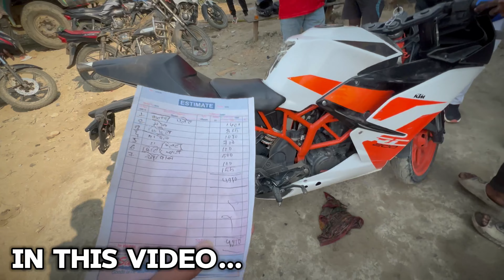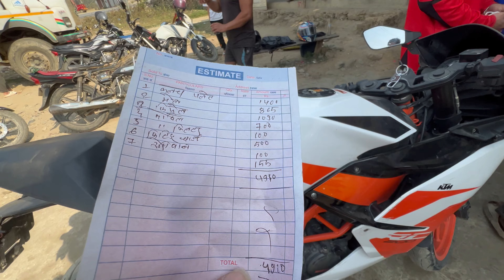Sindhuli Ko Road Ma Yesto Vayo😱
~WELCOME TO MY BATTALION FAMILY~